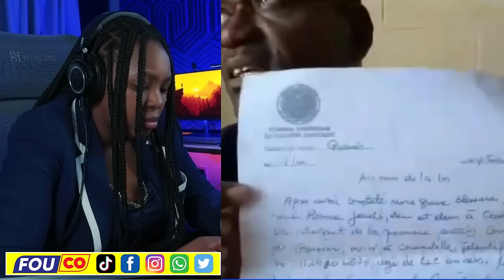Arab voye mesaj bay prizonye yo..Ariel resi jwen sal tap chache a / FOUCO